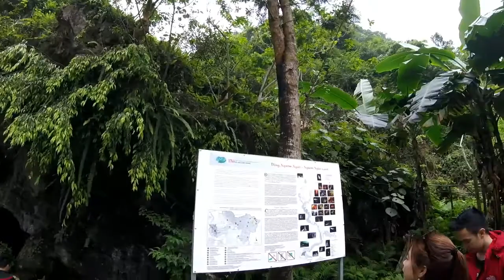Vietnam - Ban Gioc - Pac Bo - Ba Be - 04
Afin de profiter d'un week-end de 4 jours, petite excursion dans le Nord Est du Vietnam afin decouvrir:

- Ban Gioc vraiment a la frontiere vietnamio-chinoise avec ces cascades.

- Pac Bo un peu plus a l'Ouest. Place ou Ho Chi Minh c'est cacher de l'armee francaise lors de la guerre d'indochine.

- Ho Ba Be, le lac de Ba Be ainsi que le parc national. Region avec un eco-systeme magnifique.

Pour rallier ces trois sites, vous empruntrez des routes de montagnes aux paysages magnifiques qui ne demanderont que a etre prise en photo. Une vrai plaisir pour les motards.

Hello everyone

To enjoy a weekend of 4 days, a short excursion in the North East of Vietnam to discover:

- Ban Gioc at the Vietnamese-Chinese border with these waterfalls.

- Pac Bo more to the West. Place where Ho Chi Minh is hiding from the French army during the Indochina War.

- Ho Ba Be, Ba Be lake and the national park. Region with a magnificent eco-system.

To reach these three sites, you will take mountain roads with magnificent landscapes that will require to take pictures. A real pleasure for bikers.

If you want to help me with some donation to develop more this channel